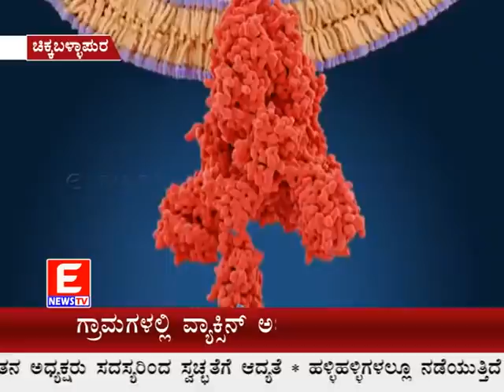ENews TV 29-04-2021